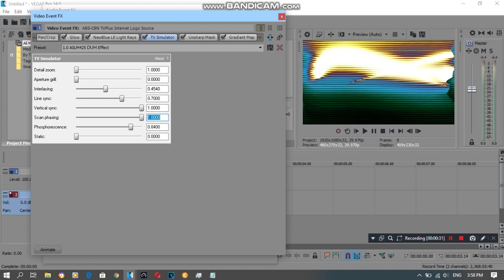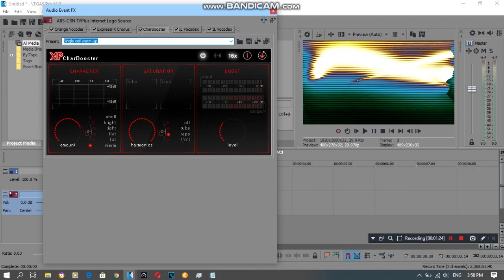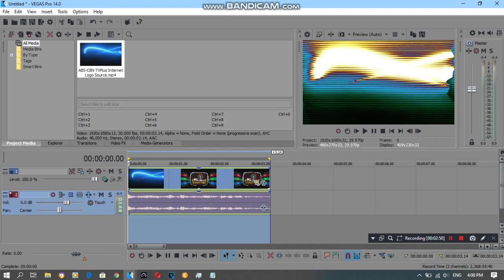{REQUESTED} How To Do Make Some 1.0 ASLM425 ＤＵＨ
Requested by: 2011G, ABCMVA725, AORMVM690, BN, MNVE2020, MSLE973, QMG177, STLE397, TOCRSM785 and WV.